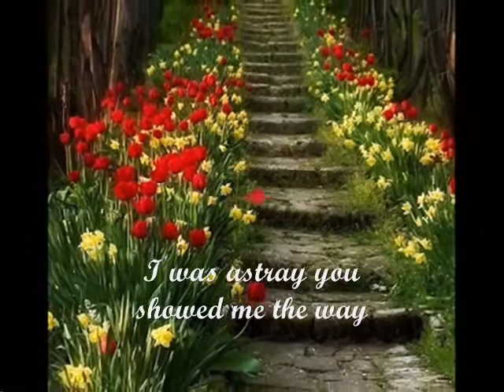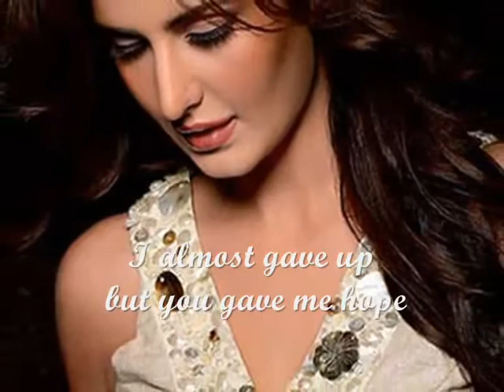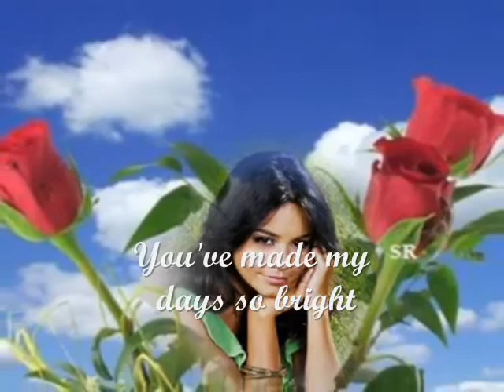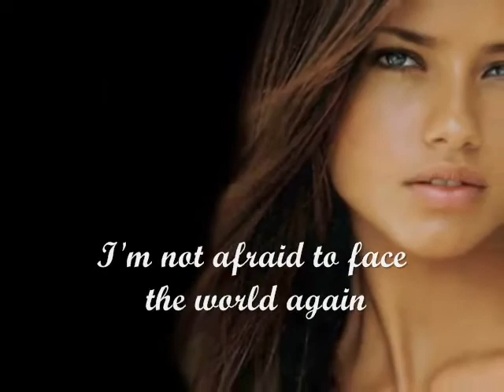NINOALLA You made me live again Janet Basco